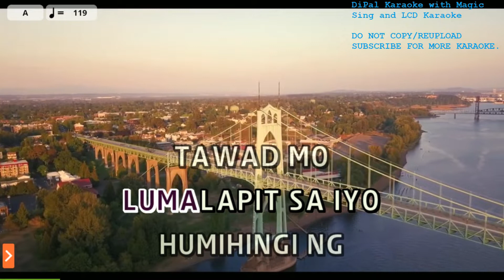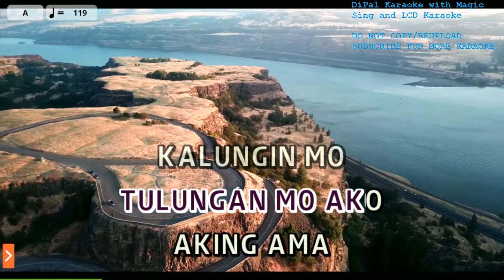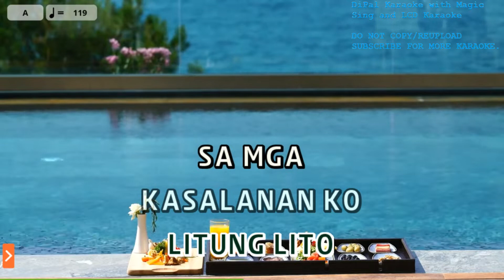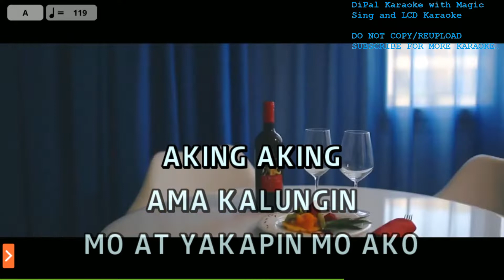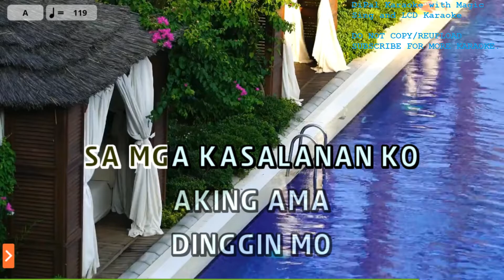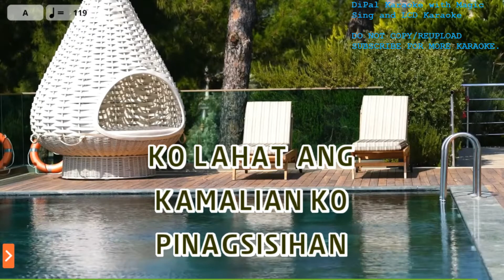Aking Ama - Father and Sons Karaoke | DiPal Karaoke with Magic Sing App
Happy Fathers Day to all fathers and grandfathers out there!

Song Title: Aking Ama
Artist: Father and Sons
Melody Volume: Off

Current Song List: 1376 (Latest, Last Updated June 10, 2022)

If you want to request:
1. Make sure it is in the songlist in Magic Sing app.
3. Do not spam request in other videos. Don't tell me to rush upload.

- LCD